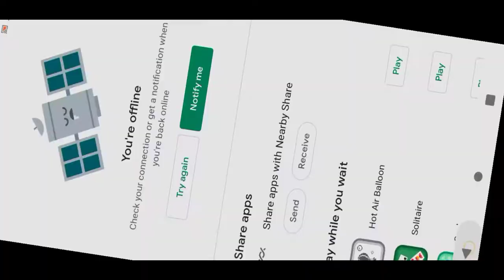this month realize games like call of duty for Android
you guys like Call of duty games please watching this videos this games like call of duty

My Passion Are Video Games, In This Channel
You Can See Mobile Games And Much GamePlay.
Everyday New Videos. i,am Trying To My Best To Bring
You Best Games. If You Like My Videos, So Support Me

game name :call of modern fps

size : 74mb